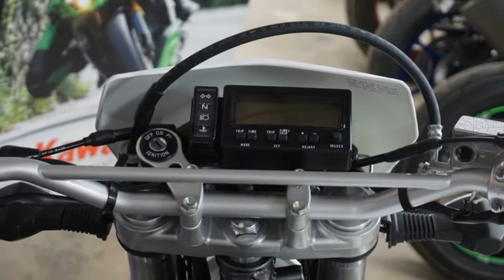2018 Suzuki DR-Z400S DualSport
Cycle World has specs and reviews on the 2018 DR-Z400S. This new 2018 Suzuki is made in Japan with an MSRP of $6699.